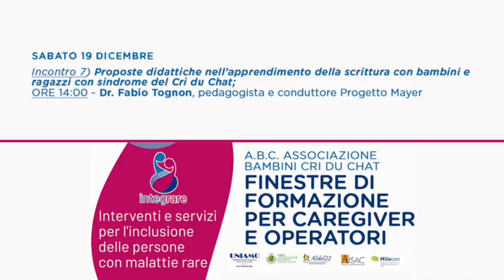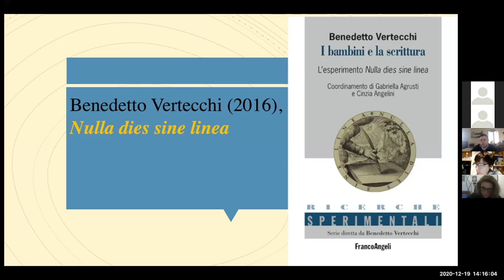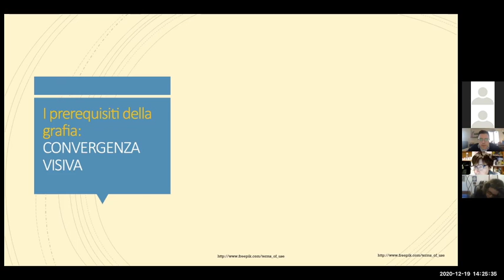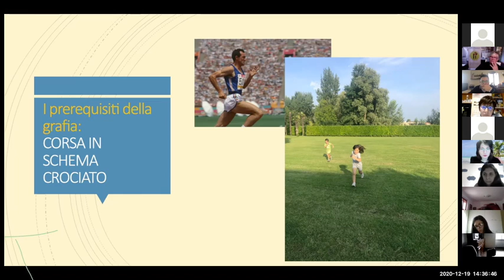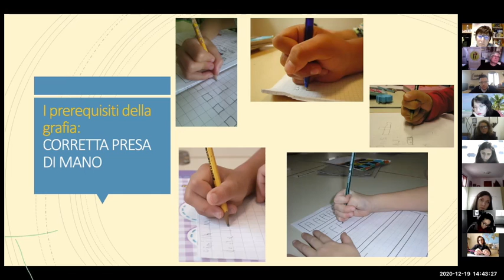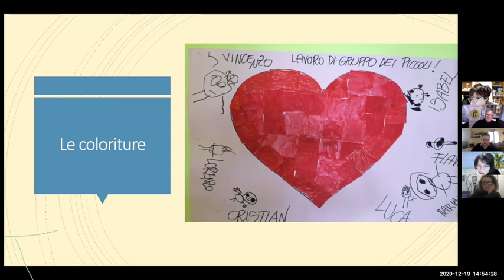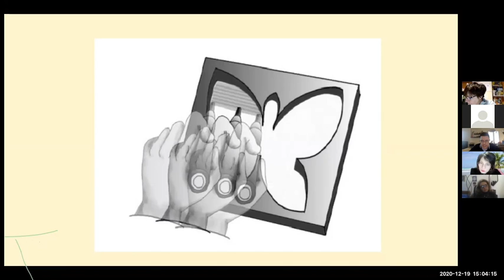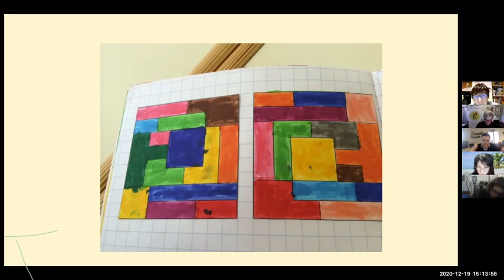7) Didattica apprendimento della scrittura con bambini e ragazzi con Cri du Chat - dr. Tognon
“FINESTRE DI FORMAZIONE PER CAREGIVER E OPERATORI”
a cura di A.B.C. Associazione Bambini Cri du chat

Questo è uno dei venticinque appuntamenti a distanza organizzati da A.B.C. che si impegna ad offrire opportunità di formazione per familiari, caregivers, operatori e volontari di supporto alle persone con malattie rare sulla base dei diversi bisogni assistenziali.
Questo progetto ci offre un'occasione unica per migliorare le nostre competenze di Genitori-Caregiver nell'affrontare la vita accanto ai nostri figli. Le competenze acquisite ci serviranno per poter avere una migliore gestione della disabilità, un migliore inserimento scolastico e sociale, una migliore progettualità familiare, una migliore consapevolezza nell'essere Caregiver.

A.B.C. mette a disposizione venticinque incontri per genitori-caregiver che si incontreranno con specialisti membri del nostro comitato scientifico e nostri collaboratori. Gli incontri sono progettati anche per familiari, educatori, insegnanti o personale che a vario titolo opera con persone con sindrome del Cri du chat e più in generale malattie rare con disturbi psicomotori, intellettivi e del linguaggio;

Il ciclo di incontri “FINESTRE DI FORMAZIONE PER CAREGIVER E OPERATORI” a cura di A.B.C. Associazione Bambini Cri du chat è un’iniziativa nell’ambito del progetto “IntegRARE”, promosso da UNIAMO – Federazione Italiana Malattie Rare Onlus, in collaborazione con ABC – Associazione Bambini Cri du Chat, AIDEL 22 – Associazione Italiana Delezione del Cromosoma 22, AISAC – Associazione per l’informazione e lo studio dell’acondroplasia Onlus e Mitocon – Insieme per lo studio e la cura delle malattie mitocondriali Onlus. Il progetto è finanziato dal Ministero del Lavoro e delle Politiche Sociali, ai sensi dell’articolo 72 del Decreto Legislativo 3 luglio 2017, n.117 – Anno 2018.